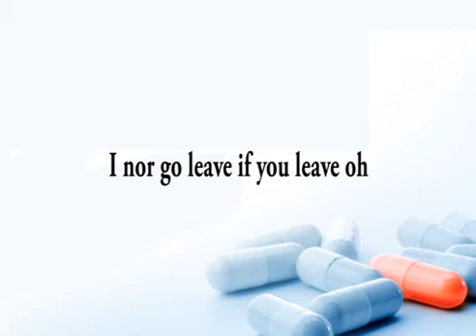Wizkid latest song medicine 2018